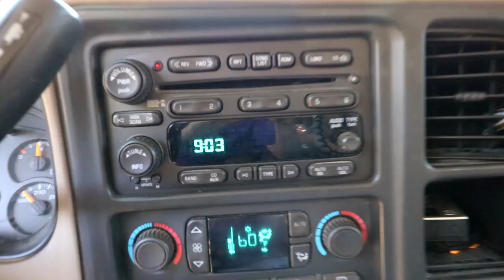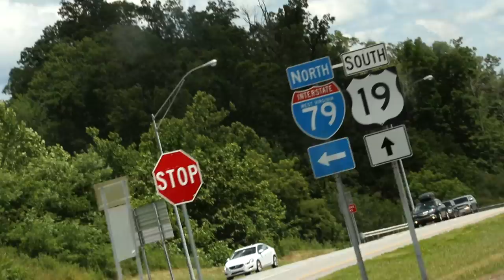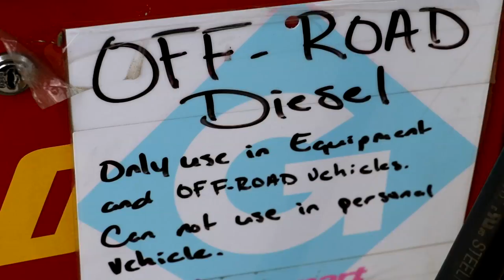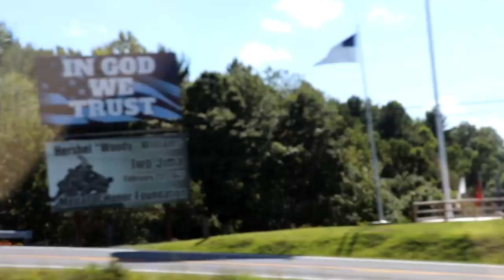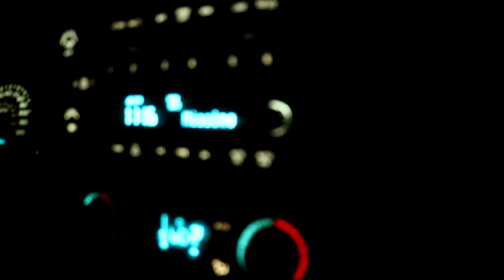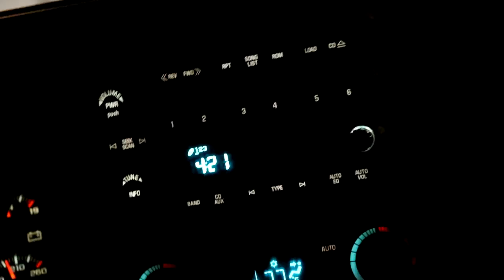HELPING PEOPLE IN NEED (ROAD EDITION)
CLICK THE NOTIFICATIONS BELL!!!

We wanted to make our road trip beneficial for others. We came up with the idea that we would help people that were in need on our journey down to Florida. We only came across one family. This was our journey from NY to FL with a little bit random act of kindness... Helping is good

MY GEAR:
New Camera
FAN MAIL:
3DMachines